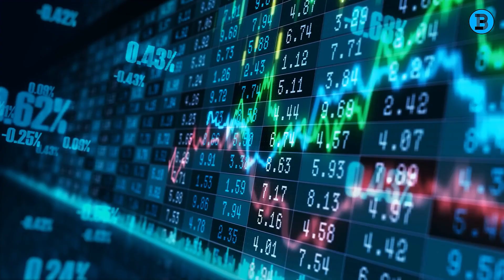China’s $10 Billion Worlds Longest Bridge..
In this video, we will show you how China built the world's longest bridge, the Danyang–Kunshan Grand Bridge, an insane engineering feat that spans 164.8 kilometres (102.4 mi) on the Beijing–Shanghai High-Speed Railway. This mega bridge cost $8.5 billion and connects several major cities in China. It also passes through the beautiful Yangtze River Delta and Yangcheng Lake, where you can see the economic and environmental impact of this mega project. You will learn some amazing facts about the bridge engineering, such as how it was designed to withstand extreme weather and direct hits from navy vessels weighing up to 300,000 tons (2,721,554,22 kg). You will also see some stunning views of the bridge and its surroundings, as well as some footage from inside the high-speed train that runs on it. This is one of the most innovative and impressive construction projects in the world and you don't want to miss it!

This video, and our YouTube channel in general, may contain copyrighted works that were not specifically authorized for use by the copyright holder(s), but which we believe are protected by federal law and the fair use doctrine for one or more of the reasons stated above.